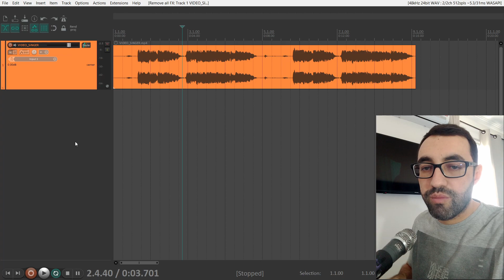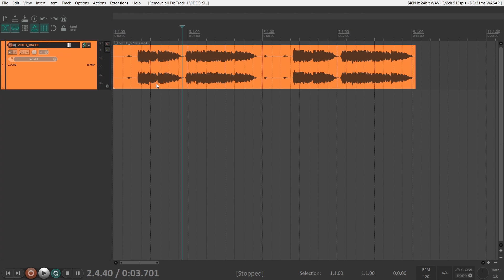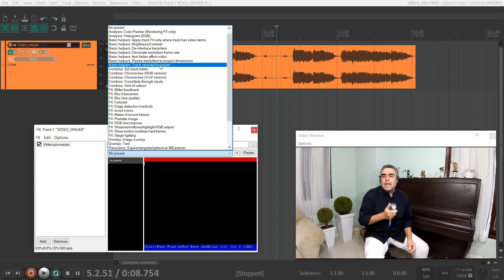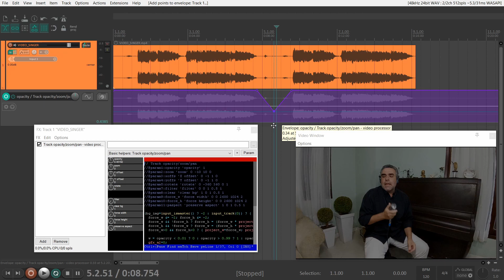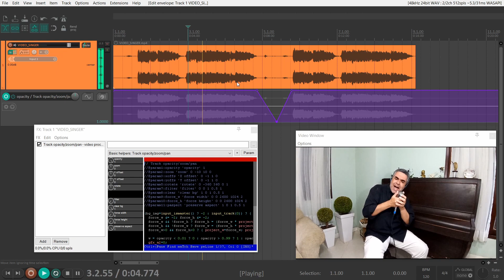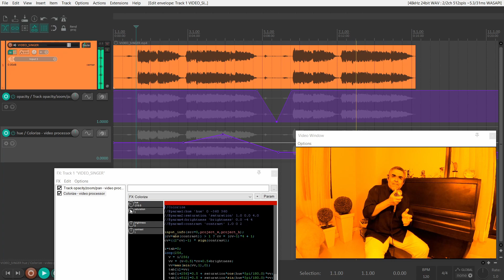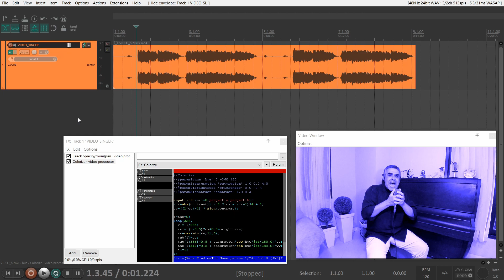COMO FAZER AUTOMAÇÃO NA EDIÇÃO DE VÍDEO - REAPER